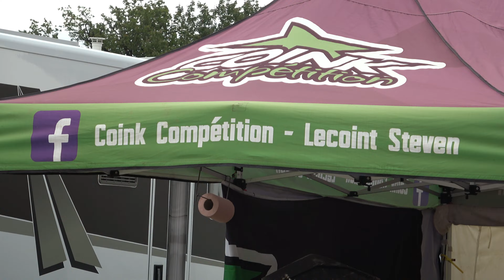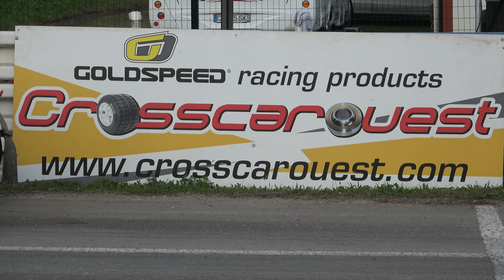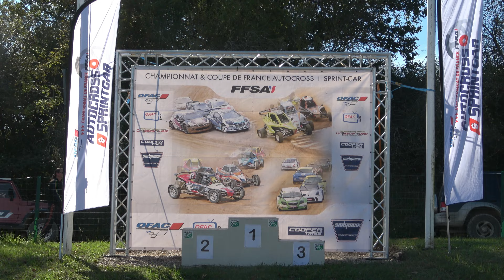Steven Lecoint Faleyras 2024